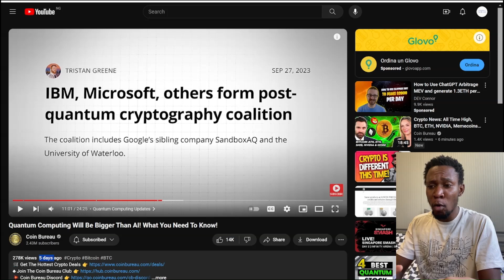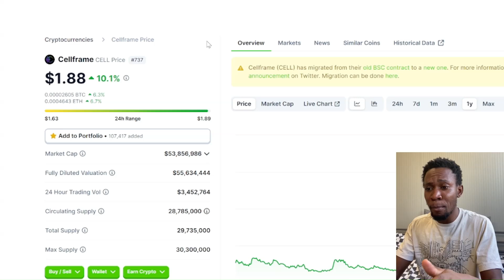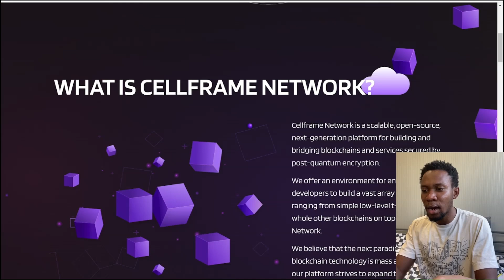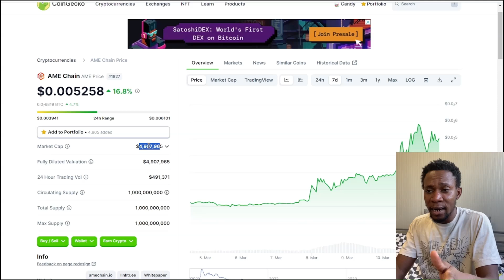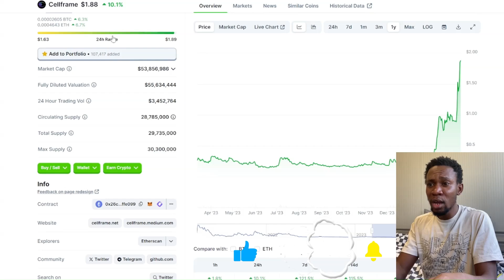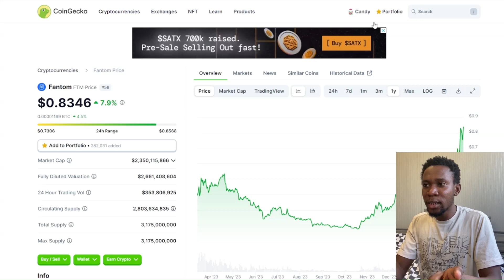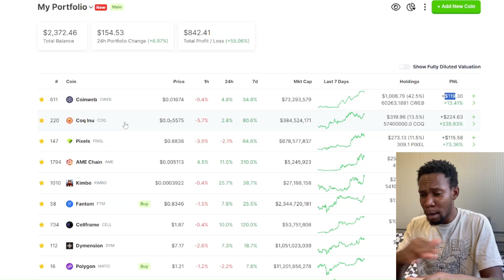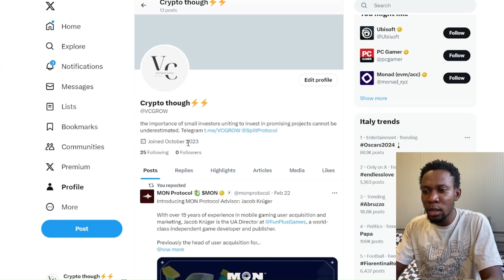Quantum Computing New Crypto Narrative Cellframe, Ame chain 100X - 1000X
Enter the next frontier of cryptography with Quantum Computing New Crypto Narrative 100X - 1000X.

Crypto trading for beginners crypto trading how to trade cryptocurrency crypto trading strategies crypto trading tutorial crypto trading strategy